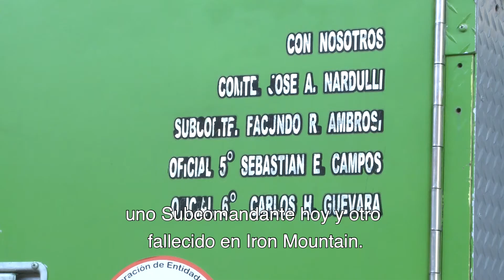Presentamos a Nora, Primera Oficial de Bomberos Voluntarios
En el marco del Mes de la Mujer Trabajadora hablamos con Nora Fernández, Primer Oficial de la Asociación de Bomberos Voluntarios Vuelta de Rocha.

Te invitamos a conocer más sobre su historia en este video 🎥